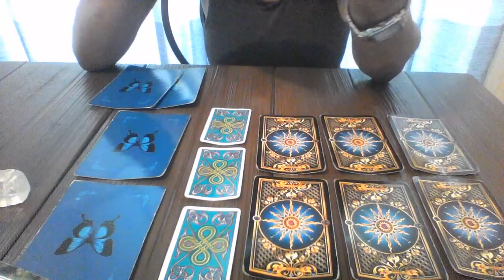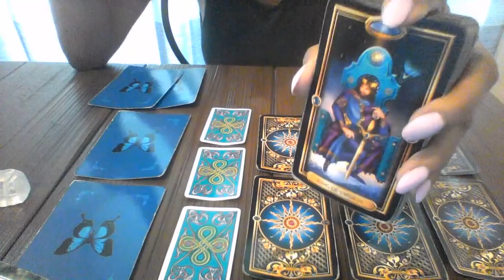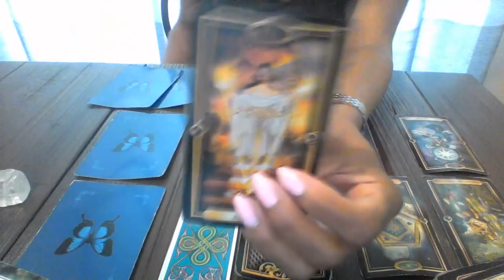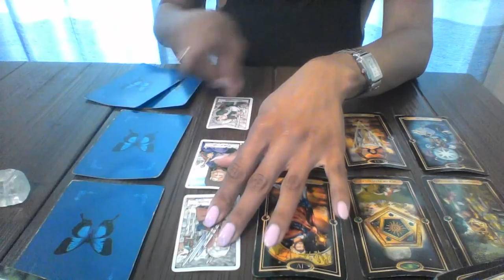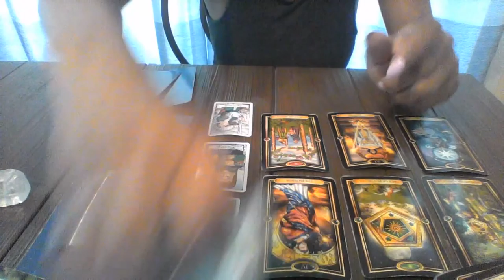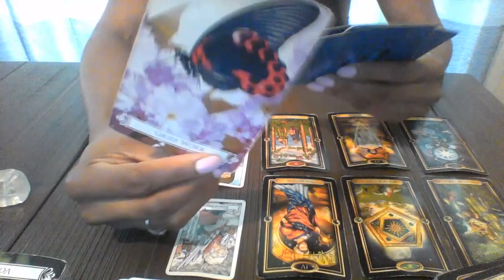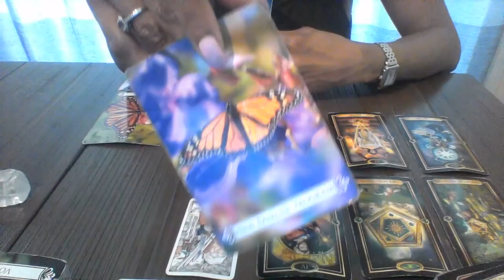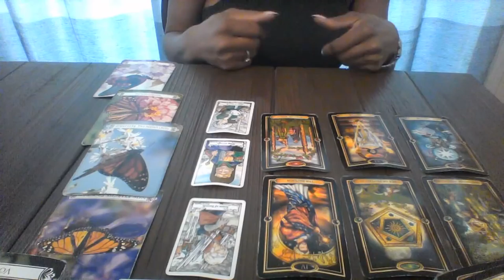TAURUS MID JUNE 2018 SOMEONE WANTS TO BE YOUR HUSBAND